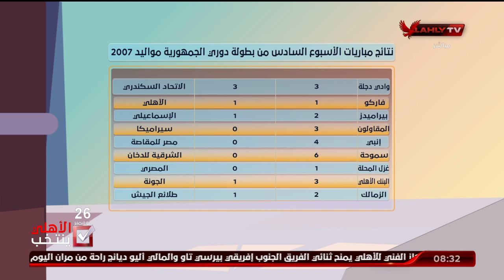تعرف على نتائج مباريات الاسبوع السادس من بطولة دوري الجمهورية مواليد 2005 / 2006 / 2007 | الأشبال